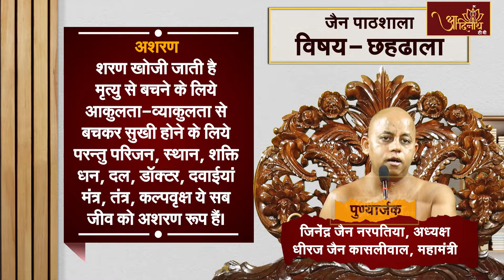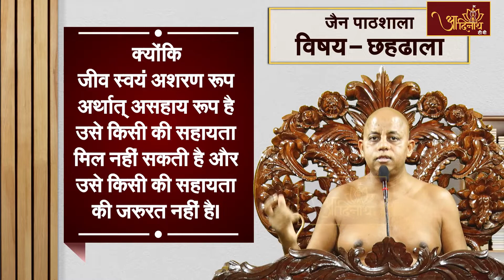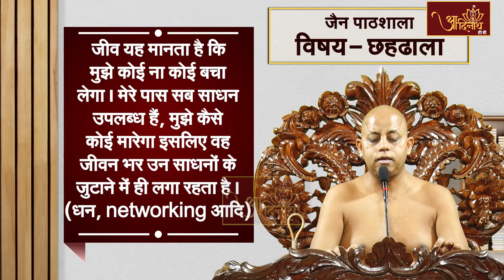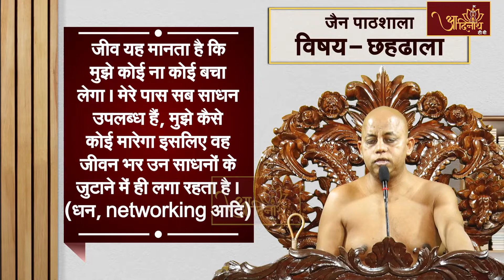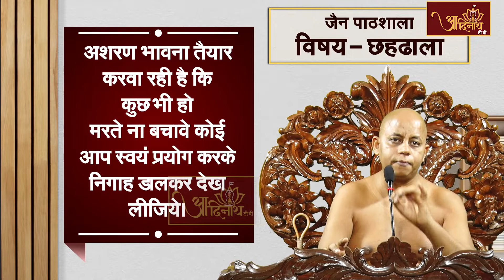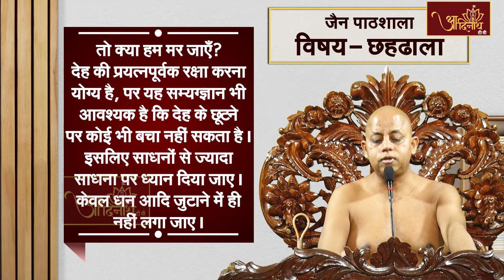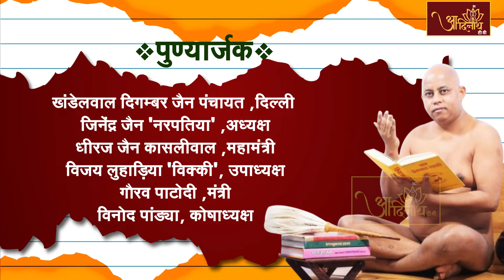Jain Pathshala के अंतर्गत छहढाला ग्रन्थ का मार्मिक सार।। Acharya 108 Pragya sagar Ji Maharaj। EP-144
श्वेतपिच्छाचार्य श्री 108 विद्यानंद जी मुनिराज के परम प्रभावक शिष्य अंतेवासी परम्पराचार्य श्री 108 प्रज्ञसागर जी मुनिराज के कार्यक्रम जैन पाठशाला के अंतर्गत छहढाला ग्रन्थ का मार्मिक सार। पुण्यार्जनकर्ता-श्री खण्डेलवाल दिगम्बर जैन मंदिर, राजा बाजार, कनाट प्लेस, नई दिल्ली एवं श्री खण्डेलवाल दिगम्बर जैन मंदिर, वैदवाड़ा, दिल्ली। EP-143